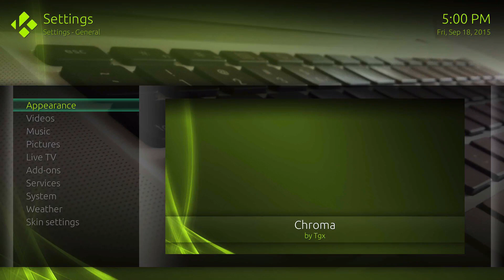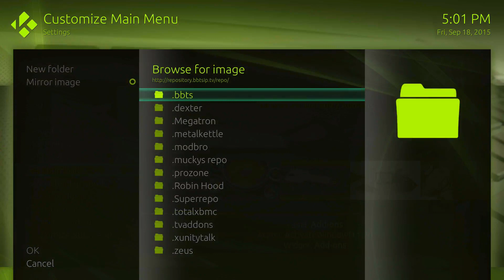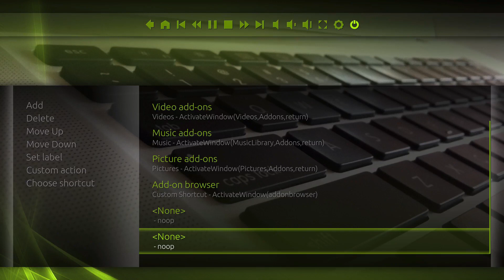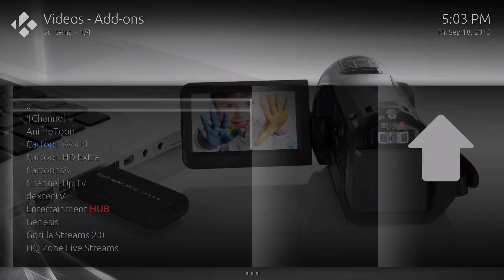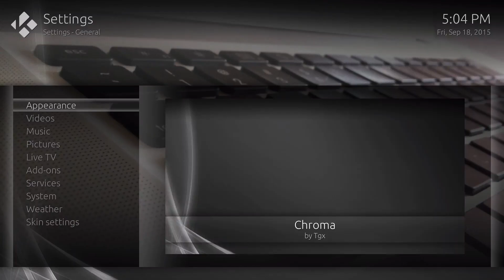Inside Look at Chroma Skin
Here's an inside look at the TGX latest creation the Chroma Skin for Kodi.

Download the Chroma Skin
Official Kodi Repostory